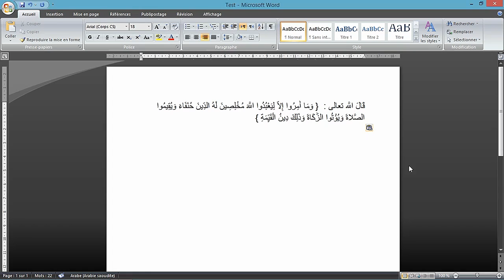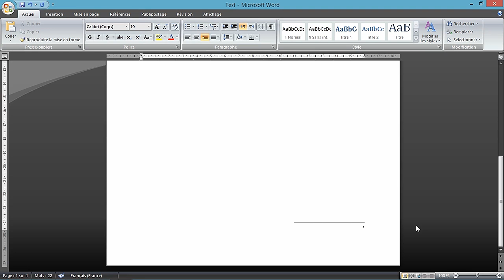تغيير جهة خط وضع المراجع من اليسار إلى اليمين في Microsoft Word 2007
*480p or 720p = لجودة أفضل

*فيديو لمساعدة الأصدقاء